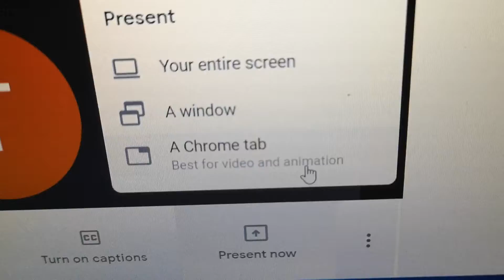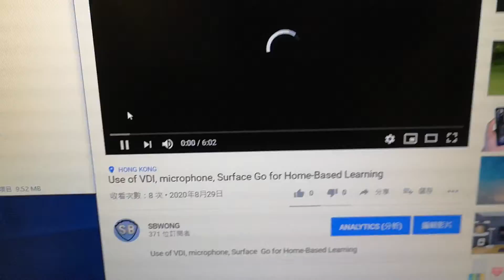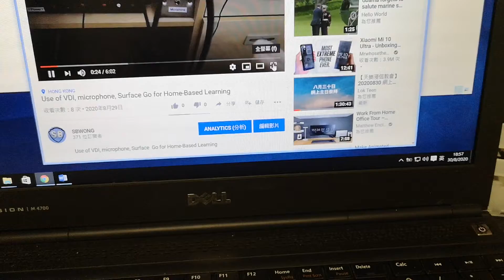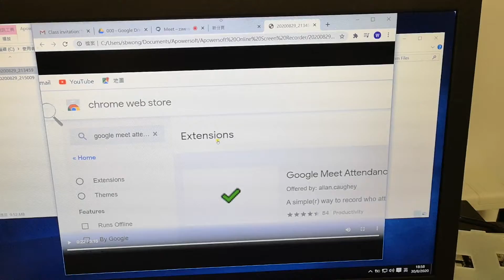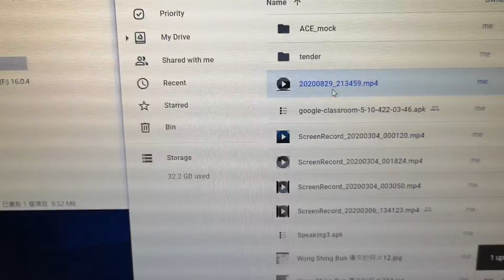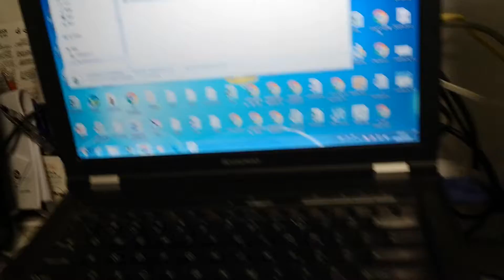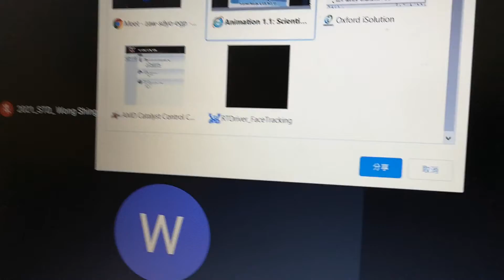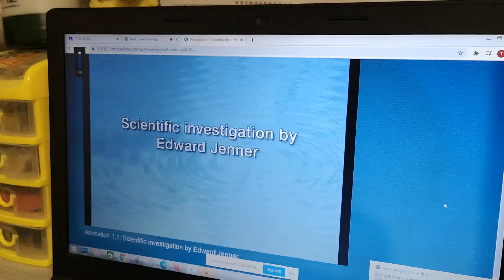How to stream AV resources in Google Meet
Problem in Longman iSolution